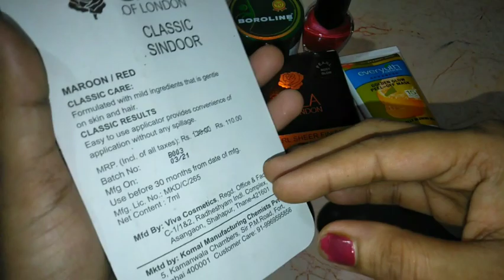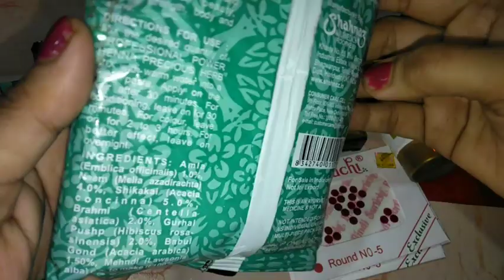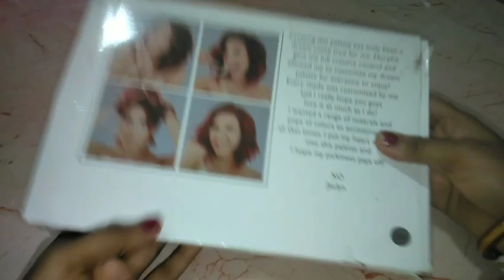আজ তোমাদের সাথে শেয়ার করলাম আমার গোপাল সেবা আর পুজোর লাস্ট টাইম শপিং || Bengali vlogs